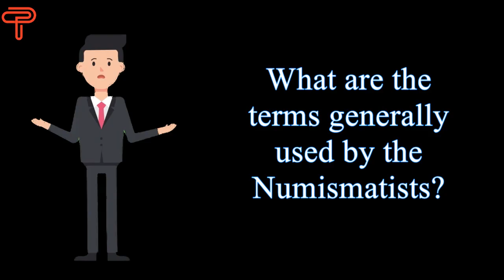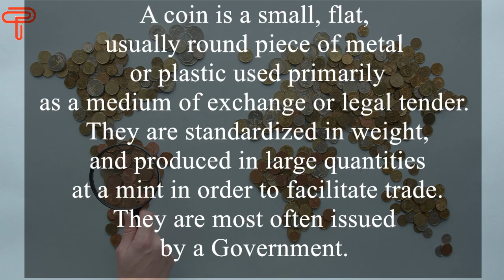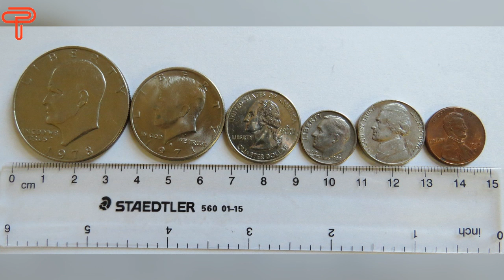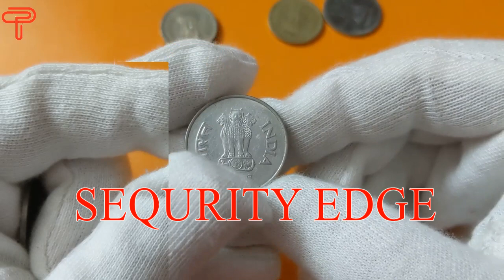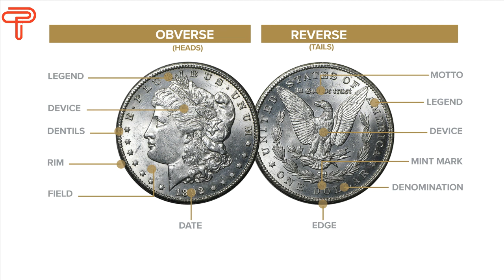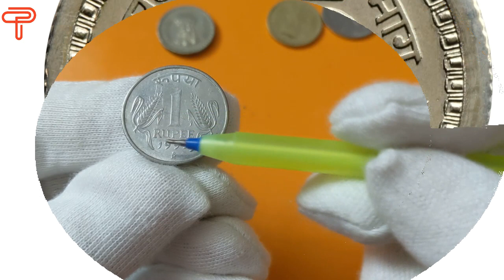Rare Coin নিজে নিজেই কিভাবে চিনবেন? কি কি বৈশিষ্ট্য দেখবেন? জেনে রাখুন। পর্ব -১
Hi, Welcome to Takapoisa!
In this video we have discussed the following things:
anatomy of a coin.
How to identify a coin?
How to identify rare coins?
What are the features of a coin?
Coin collecting basics
best hobby to practice

কয়েন চিনতে শেখার জন্য এই ভিডিও। আপনারা কয়েনের কি কি বিষয় লক্ষ্য রাখবেন জেনে নিন। কয়েন বিক্রি করার আগে চিনতে শিখুন। কি ভাবে দুষ্প্রাপ্য কয়েন চিনবেন বা বিশেষ vareity খুঁজবেন জেনে নিন।

TIMESTAMPS:
00:00 আজকের বিষয়
00:30 কয়েন শব্দের উৎপত্তি
01:00 কয়েন কাকে বলে
01:20 কয়েনের বিভিন্ন অংশ
01:40 Heads and Tails
02:15 কয়েনের আকার আকৃতি
03:08 কয়েনের edge vareity
04:00 কি কি ধাতুর তৈরি
04:20 কয়েনের legend
04:55 mint marks
05:10 Last part